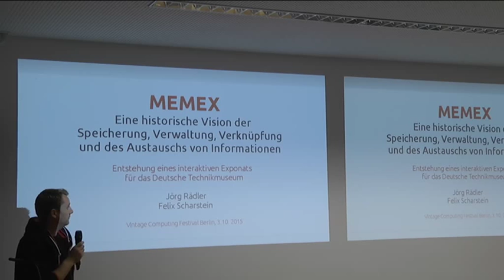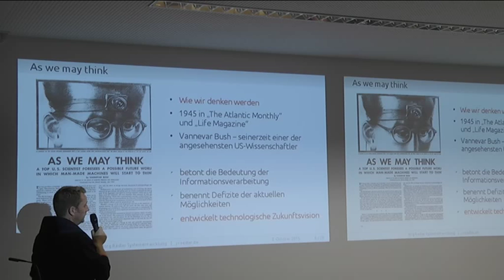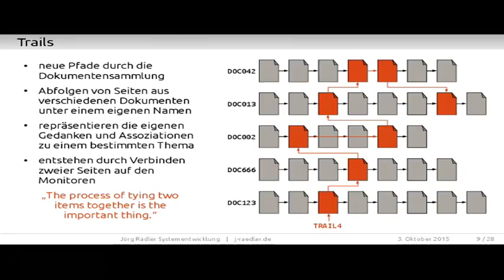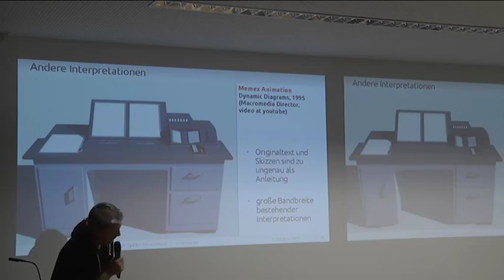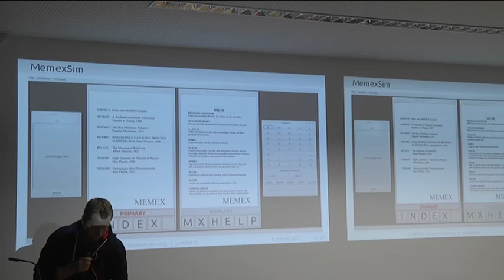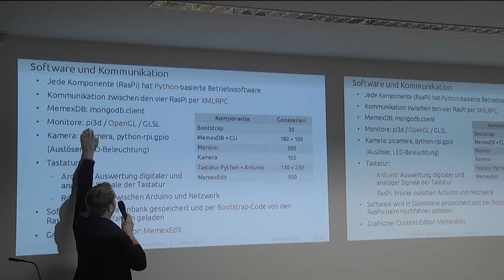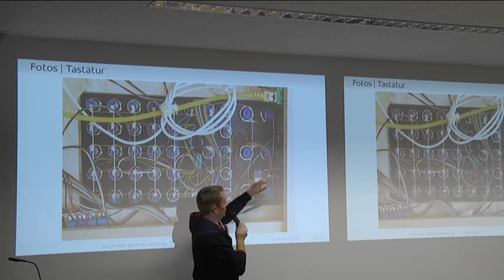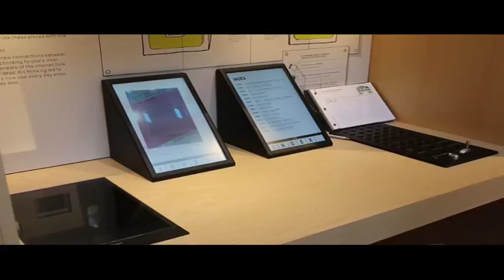Jörg Rädler: MEMEX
Jörg Rädler